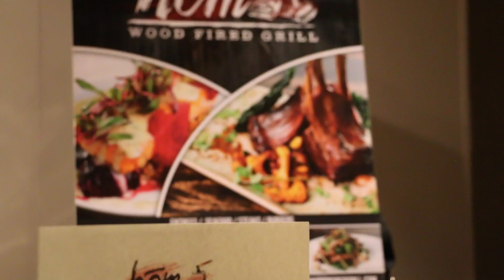Dinner with GB Packer John Kuhn